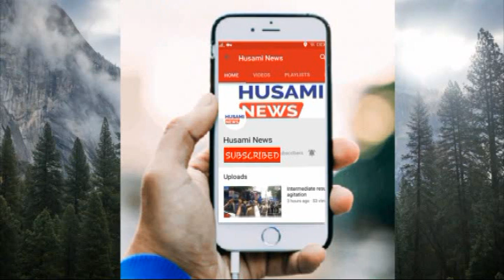IMTIYAZ JALEEL AIMIM MP Aurangabad Addressing Jalsa Yaad E Salar E Millat In Hyderabad!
HUSAMI NEWS:-
IMTIYAZ JALEEL AIMIM MP Aurangabad Addressing Jalsa Yaad E Salar E Millat On 9 June 2019 In Hyderabad!.